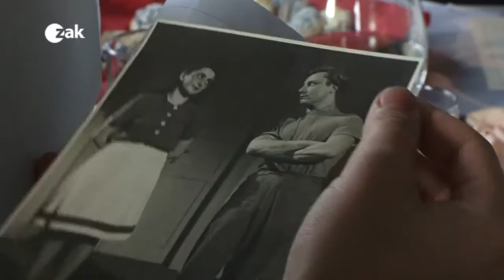Plzeň 1953 - Studio Z s Apolenou Veldovou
Pořad Studio Z Televize ZAK s moderátorkou Taťánou Krchovovou tentokrát k premiéře inscenace Plzeň 1953 s herečkou Apolenou Veldovou.